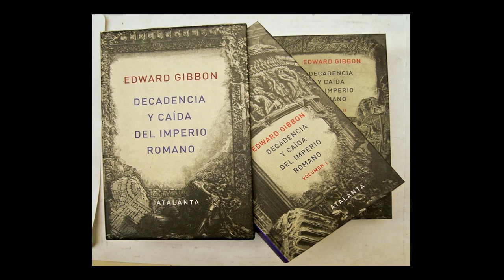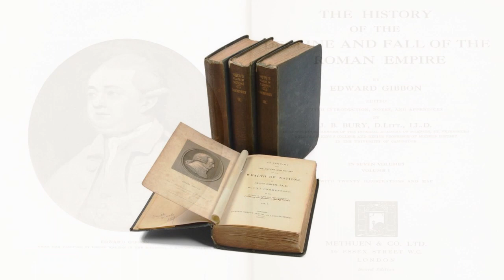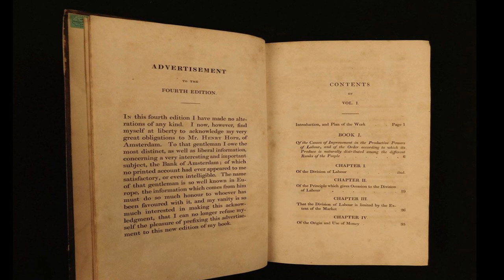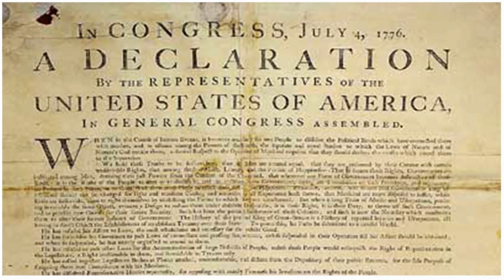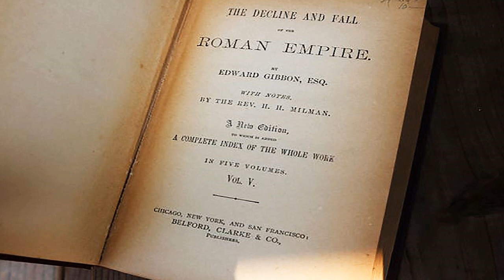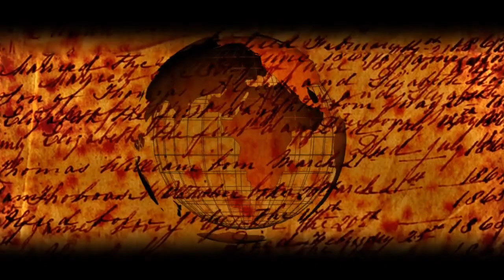Mundo interpretado 1: Edward Gibbon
La primera de nuestras interpretaciones tiene que ver con un mundo cuyos límites fueron los del mundo mismo: el Imperio romano. El Imperio romano a cuya decadencia y ruina Edward Gibbon dedicó una obra tan monumental como su propio tema, sin caer nunca en la mera actitud de un anticuario, antes bien confrontándolo con el presente: el suyo y el nuestro.

Bibliografía:
EDWARD GIBBON, The History of the Decline and Fall of the Roman Empire, ed. de D. Womersley, Penguin, Londres, 1994, 3 vols.
—, Decadencia y caída del Imperio romano, trad. de J. Sánchez de León Menduiña, Atalanta, Vilaür, 20174, 2 vols.